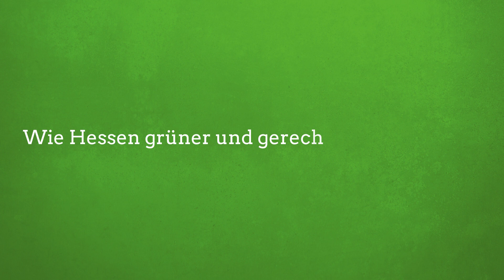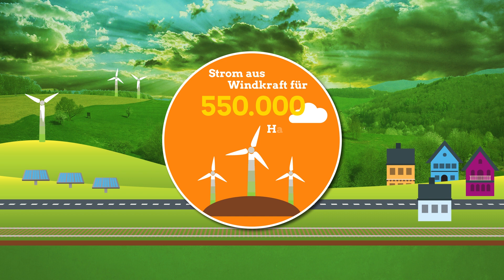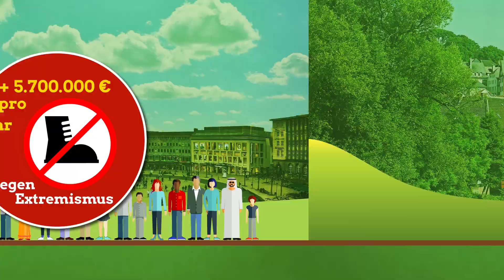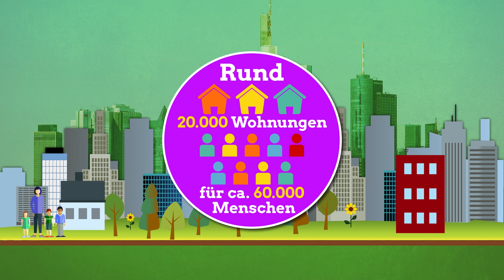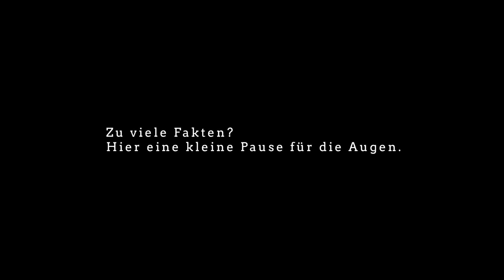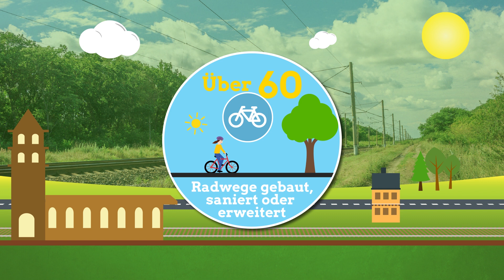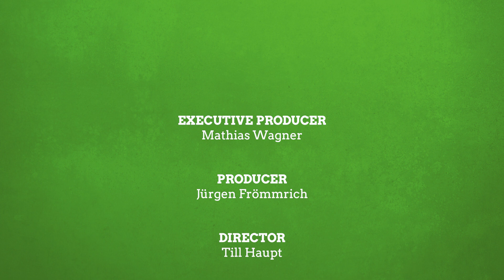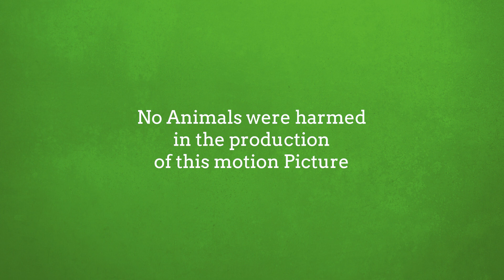Im Grünen Bereich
Wir haben eine Idee vom Hessen von morgen. Und wir haben seit unserem Regierungsantritt 2014 gezeigt, dass wir wissen, wie wir Ideen Wirklichkeit werden lassen. Wir haben der Politik in Hessen eine neue Richtung gegeben. Finde heraus wie Hessen seit 2014 grüner und gerechter geworden ist